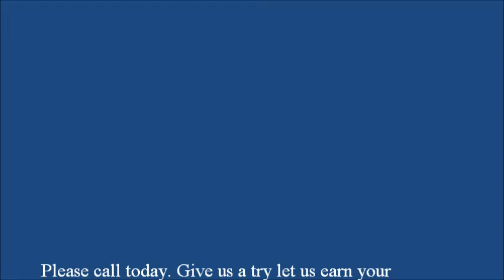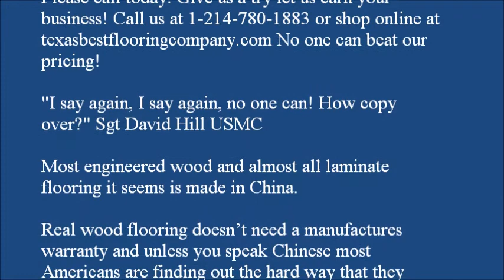Solid Oak Wood Flooring Rockwall, Allen, Wylie Texas 1-214-780-1883 Best Hardwood Flooring Company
Solid Wood Flooring, Real Wood Flooring, Red Oak Flooring, White Oak Flooring Texas 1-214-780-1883